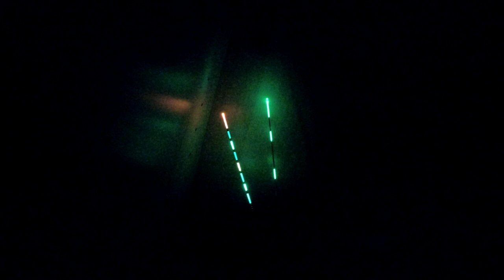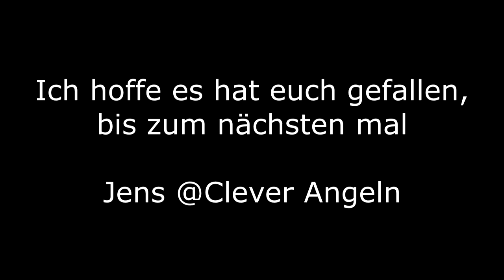Leuchtposen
Ich möchte euch Leuchtposen zeigen

Wie immer gilt: Abonieren bei gefallen und Kommentieren falls ihr Fragen und / oder Anregungen habt was ich an meinen Clips verbessern kann
 oder was ihr gezeigt bekommen wollt